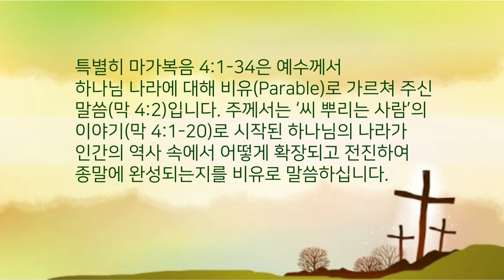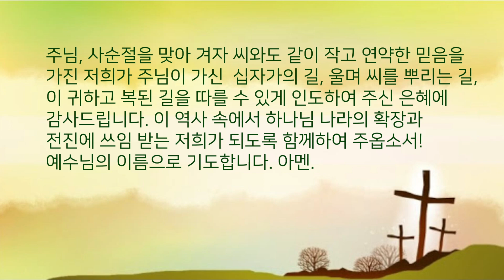하나님 나라의 전진! 사순절묵상(9), 임재훈목사(독일 칼스루에벧엘교회)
로마연합교회 사순절 묵상(9)
2022년 3월 11일
오르간(한수연), 찬송가134장 나 아느날 꿈속을 헤매며,
말씀, 하나님 나라의 전진!
임재훈목사(독일 칼스루에벧엘교회)

“하나님의 나라는 사람이 씨를 땅에 뿌림과 같으니”(막 4:26).

예수 그리스도의 하나님 나라에 대한 가르침과 행함(행 1:1)을 증거 한 말씀이 복음서입니다. 마가복음서는 장차 도래할 하나님 나라에서의 구원받은 성도의 삶의 세계를 예수께서 몸소 행하셔서 앞당겨 보여주신 사역과 그 나라를 가르쳐주신 말씀을 담고 있습니다. 특별히 마가복음 4:1-34은 예수께서 하나님 나라에 대해 비유(Parable)로 가르쳐 주신 말씀(막 4:2입니다.
주께서는 ‘씨 뿌리는 사람’의 이야기(막 4:1-20)로 시작된 하나님의 나라가 인간의 역사 속에서 어떻게 확장되고 전진하여 종말에 완성되는지를 비유로 말씀하십니다.

1. 하나님 나라에 대해 선포하는 진리의 말씀은 생명력이 있어서 세상이 어둡고 혼탁해진다 할지라도, 심지어 어리석은 인간들이 그것을 훼방하고 핍박한다 할지라도 가려지지 않고 빛을 발합니다. 등경 위에 놓인 등불처럼 하나님의 말씀은 어두운 세상과 그 어둠에 물 들은 우리의 영혼을 밝혀주십니다(막 4:21-22).

2. 빛이 어둠을 밝히듯 말씀은 모든 사람이 구원에 이르며 진리를 알도록(딤전 2:4) 선포됩니다. 무엇보다도 말씀을 들을 수 있는 귀를 주심은 전적으로 하나님의 은혜의 영역입니다. 하지만 온전한 하나님 나라의 백성이 되기 위해서 말씀을 들으려는 준비를 갖추는 것은 우리의 몫입니다. 팬데믹이라는 어려운 시기일수록 말씀을 받아들일 심령의 좋은 땅(막 4:20)을 일구어야 합니다.
전심전력하여 말씀을 듣기 위해 애쓰고 몰두할 때 그 빛은 더욱 밝아집니다. 그렇지 않을 경우 심판의 때에 이미 깨달은 것도, 가지고 있다고 여기던 것도 빼앗길 것입니다. 게으른 자는 하나님의 나라에서 배제될 것입니다(막 4:23-25).

3. 역사 속에서 시작되어 종말에 완성될 하나님의 나라는 씨앗을 땅에 뿌리듯(4:26) 그리스도께서 영원으로부터 시간에 들어오셔서 이루신 십자가와 부활을 통해 이미(already) 시작되었습니다. 하지만 아직 성취되지 않았고(not yet) 우리는 그 나라의 도래, 추수 때(막 4:29)를 오직
믿음으로 기다립니다. ‘그가 밤낮 자고 깨고 하는 중에(막 4:27), 땅이 스스로 열매를 맺되’(막4:28) 하나님의 나라의 임재는 인간의 노력이 아니라 하나님 자신의 역사로 이루어지는 그분의 선물입니다. 예수께서 하나님의 나라를 농사에 비유하시며 씨 뿌리는 행위 외에 일체의 경작행위를 언급하지 않으신 것은 그 나라의 도래에 있어서 하나님이 이루실 영역과 인간 행위의 한계를 언급하신 것입니다(막 4:26-29).

4. 하나님의 나라는 그리스도께서 십자가와 부활의 길을 가심으로 이미 시작되었습니다. 주께서는 제자로 부름받은 우리에게 그 길을 뒤따르라고 말씀하십니다. 그 길은 ‘십자가의 길’(막 8;34), ‘울며 씨를 뿌리는 길’(시 126:5), ‘가장 작은 겨자씨’(막 4:31) 같이 그 시작이 미미해 보이는 길입니다. 하지만 하나님 나라의 씨를 뿌리기 시작할 때(막 4:26) 종국에는 예루살렘과 온 유대와 사마리아와 땅 끝까지 확장되어 만민이 거할 큰 나무를 이루며 주님 다시 오실 그날에 그 나라는 완성될 것입니다(막 4: 30-34).

결단의 기도 : 주님, 사순절을 맞아 겨자 씨와도 같이 작고 연약한 믿음을 가진 저희가 주님이 가신  십자가의 길, 울며 씨를 뿌리는 길, 이 귀하고 복된 길을 따를 수 있게 인도하여 주신 은혜에 감사드립니다. 이 역사 속에서 하나님 나라의 확장과 전진에 쓰임 받는 저희가 되도록 함께하여 주옵소서! 예수님의 이름으로 기도합니다. 아멘.